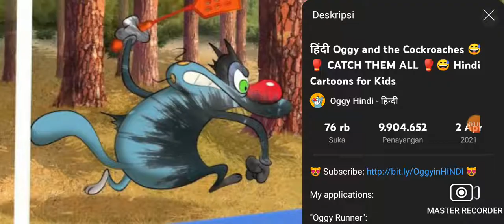share addons albert